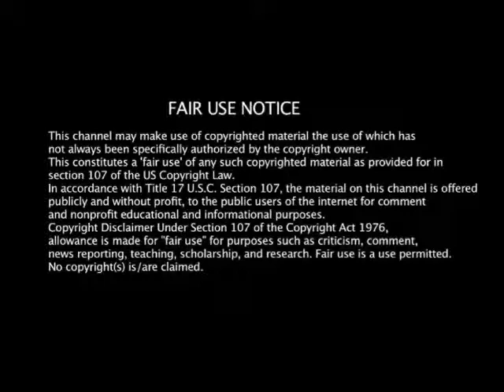DjSmasher - Life Teachings Riddim